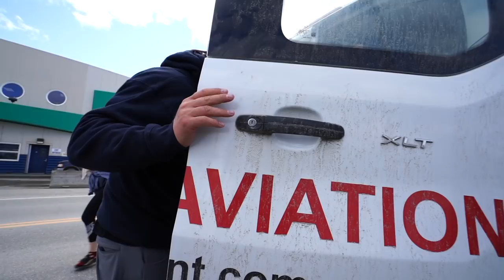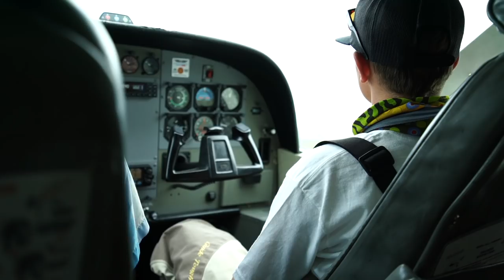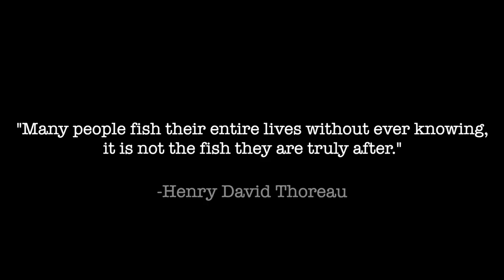FLY FISHING ALASKA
Man what an insanely amazing adventure! Truly was a trip of a lifetime. Hope everyone enjoyed this as much as we did! Let us know what fishing you enjoyed watching the most!

Outlander ATV's
Defender UTV's

Hoyt -
2021 Bows:

Easton -
Bmack & Logan | Easton Axis 5mm

Weatherby, Inc. -